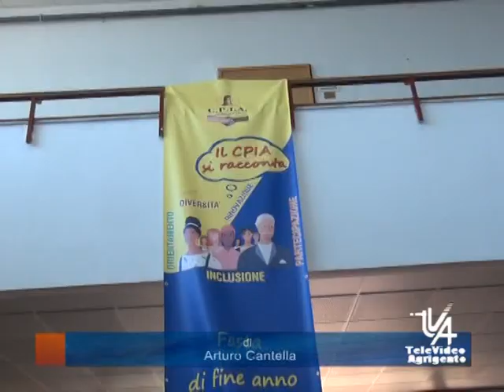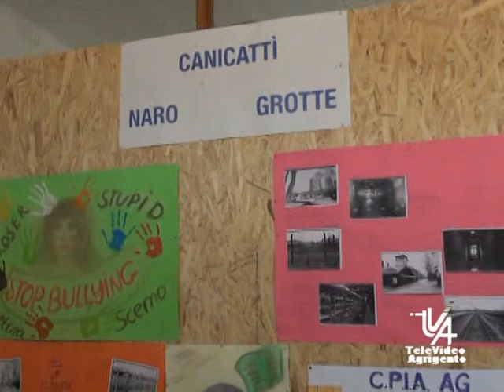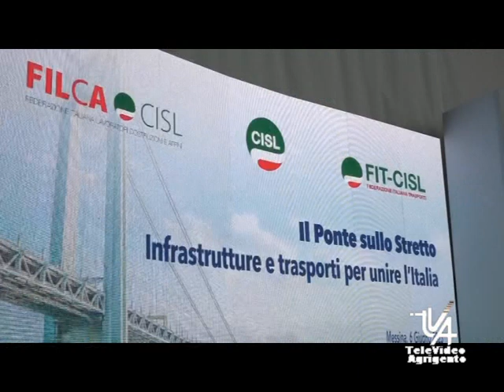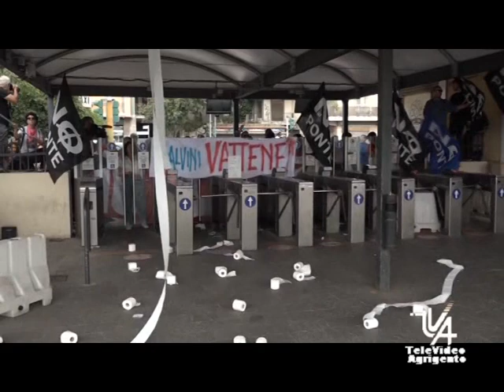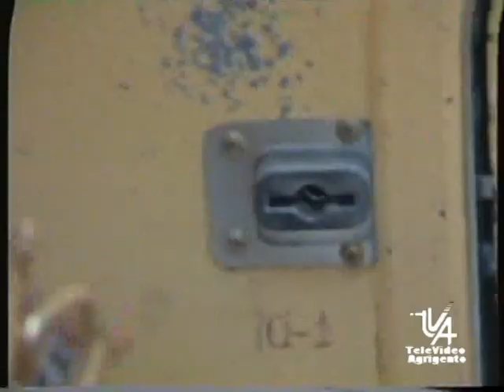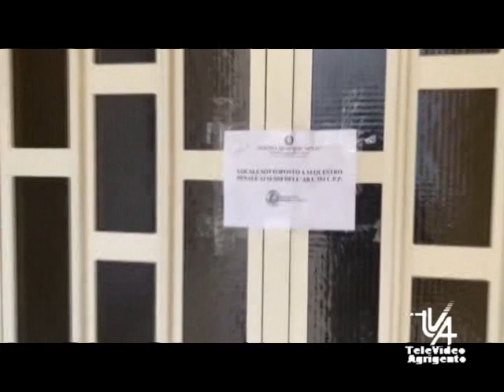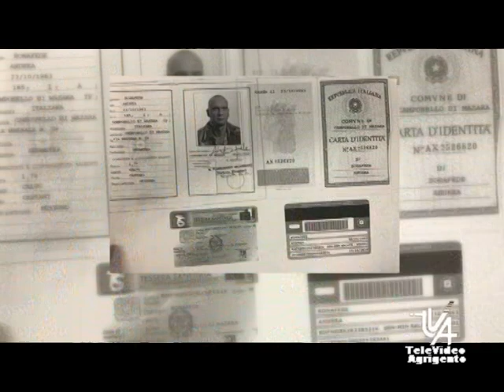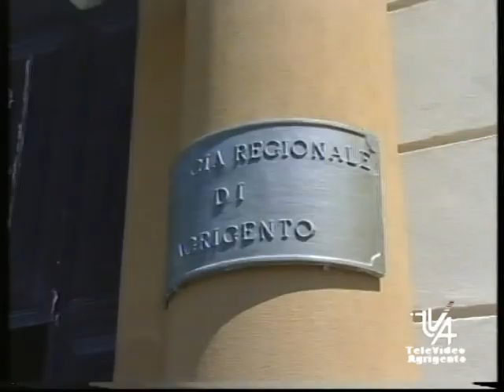Il TG del 7 Giugno 2023